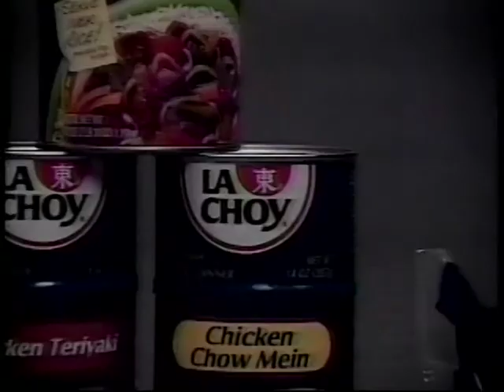Pick n Save - Every Day of Every Week (1991)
Lowest prices on your food needs. Pick n Save. 1991. When it comes to price, we're talking low.